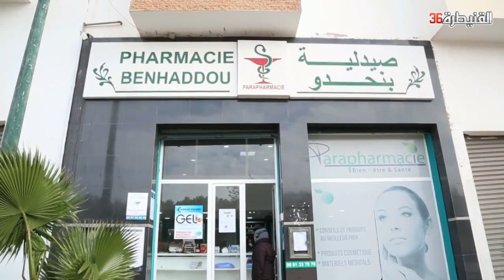دكتور صيدلاني قنيطري ... هاكيفاش كندوز نهاري في الخدمة في ظل (وباء كـ ورونـ ا )